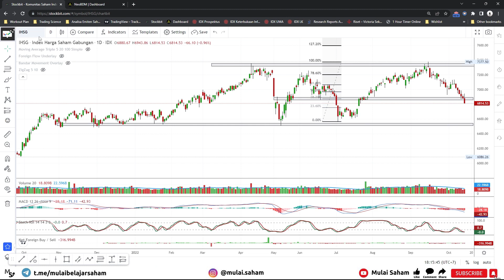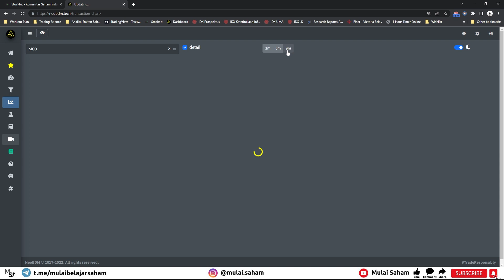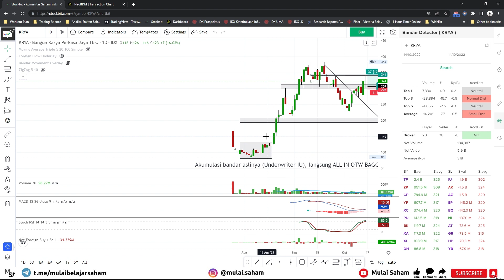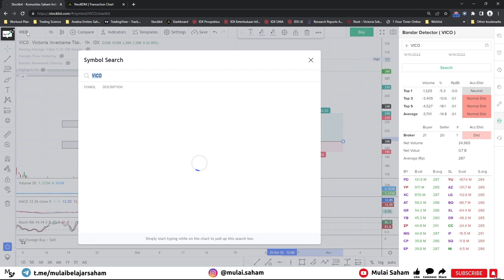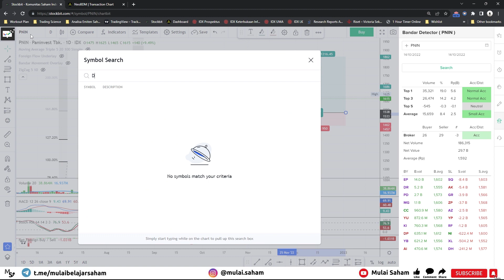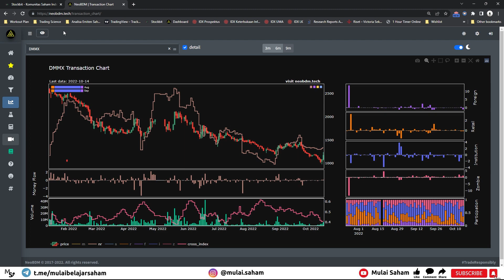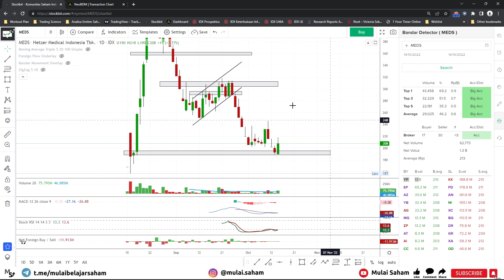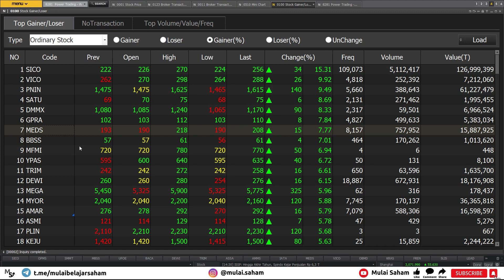Bicara Top Gainers: SICO VICO PNIN DMMX MEDS. SICO Berpotensi Naik Jauh! | 14 Oktober 2022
Timestamp:
00:00 Intro
00:44 SICO
06:58 VICO
09:17 PNIN
12:40 DMMX
16:22 MEDS

Do your own research before buying/selling. Keputusan Investasi dan Trading tetap ditangan bapak ibu. Disini saya hanya sharing mengenai saham apa yang menarik menurut saya

Komen saham apa yang bapak ibu ingin saya analisa, saya akan bahas di next video.

Saya sangat menerima kritik dan sarannya agar bapak/ibu nyaman mendengar dan melihat analisa saya. Silakan di komen saja ya bapak/ibu